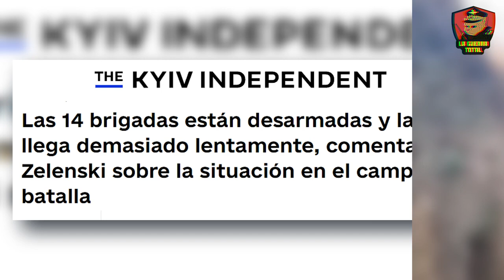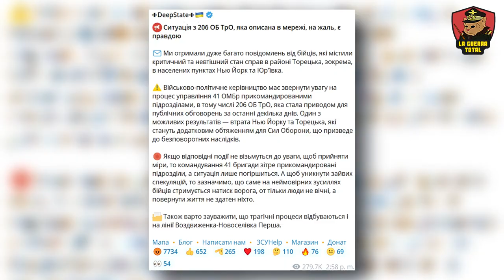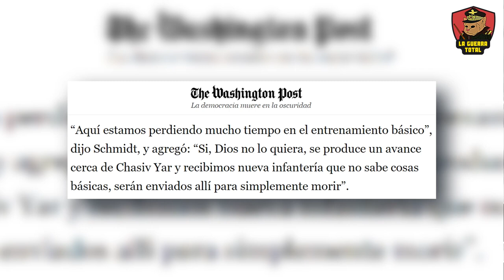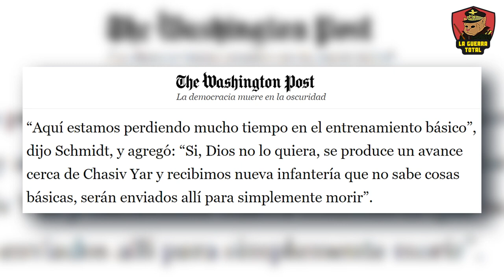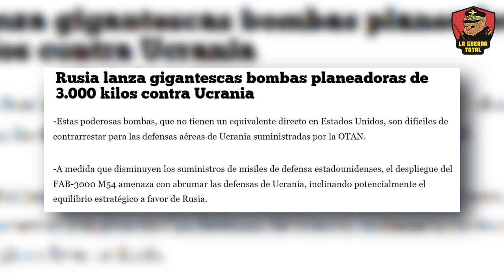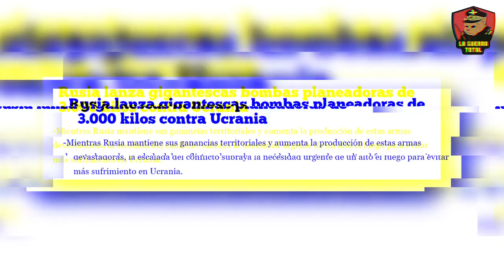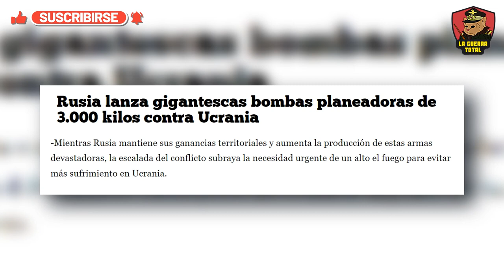Rusia conquista el este de Yasov Yak.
Los últimos avances en la guerra de Ucrania, donde Ocheretyne ha caído recientemente en manos del ejército ruso, marcando un punto de inflexión en el conflicto en el frente de Avdiivka, Chasiv Yar, Jarkov, Niu York y Torestk. En este video, exploramos las consecuencias estratégicas y la evolución del conflicto en estas ciudades clave, destacando la táctica y estrategia militar rusa que busca distraer a Ucrania. Desde intensos combates hasta maniobras estratégicas, especialmente en la reciente ofensiva de Járkov y Donetsk, que se han convertido en los epicentros de un enfrentamiento que podría decidir el futuro de Ucrania. A pesar del apoyo internacional, la producción occidental no alcanza las cifras necesarias para sostener una defensa efectiva en Ucrania , lo que subraya la vulnerabilidad y el posible deterioro estratégico de Ucrania en el conflicto prolongado con Rusia.